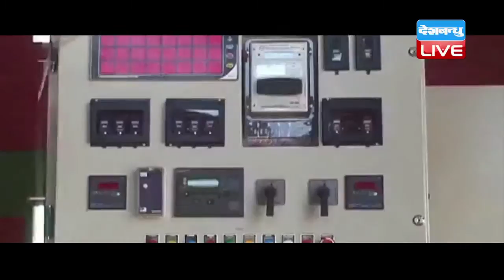DB LIVE | 17 SEPTEMBER 2016 | WTO appellate body's rules against India in solar case with US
सोलर पैनल मामले में विश्व व्यापार संगठन से भारत को एक बार फिर झटका लगा है। डब्ल्यूटीओ पैनल के फैसले को बरकरार रखते हुए संगठन के अपीलीय निकाय ने भारत की अपील खारिज कर दी है। भारत ने नेशनल सोलर मिशन के तहत घरेलू सामग्री को साल 2011 में अनिवार्य बनाया था। अमेरिका ने भारत को यह कहते हुए डब्ल्यूटीओ में खींचा कि इस अनिवार्यता के चलते उसके सोलर उत्पादों के निर्यात में 90 फीसद की गिरावट आई। फरवरी में डब्ल्यूटीओ के पैनल ने इस अनिवार्यता को विश्व व्यापार नियमों के खिलाफ बताते हुए भारत के खिलाफ निर्णय दिया था। इसी फैसले के खिलाफ ही भारत ने अपील की थी। अपील ठुकराए जाने के बाद अब भारत सरकार को 6-7 महीने के भीतर सोलर पैनल की सोर्सिंग से जुड़े नियमों को विश्व व्यापार संगठन के नियमों के अनुरूप बनाना होगा। फिलहाल सौर ऊर्जा डेवलपरों को भारत में बने सेल और मॉड्यूल्स वगैरह का आवश्यक रूप से इस्तेमाल करना पड़ता है। लेकिन अब आए फैसले से भारत के घरेलू सोलर उत्पाद निर्माताओं को नुकसान होगा।